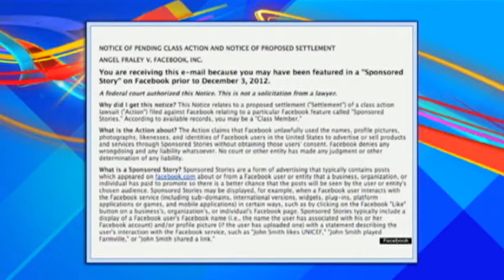Funny Pages: Facebook Owes You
If Facebook used your photo in one of their "ads" without permission, they may owe you some serious bank! Ana's got more!